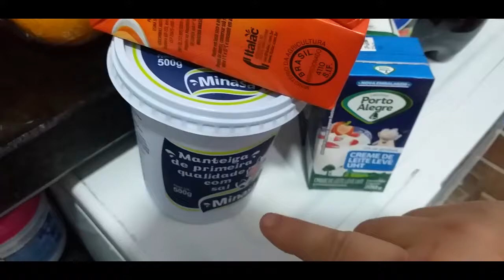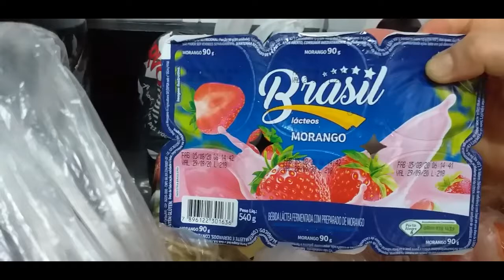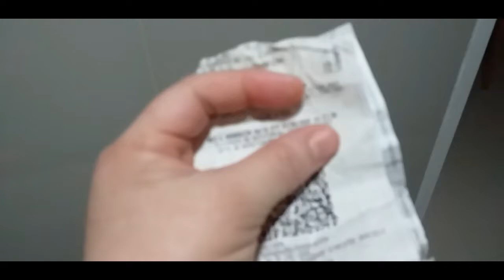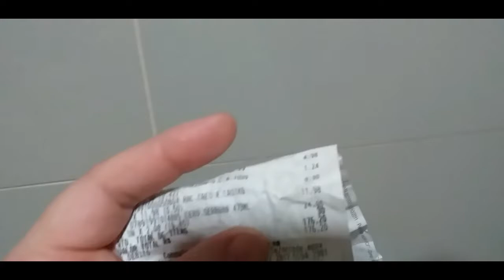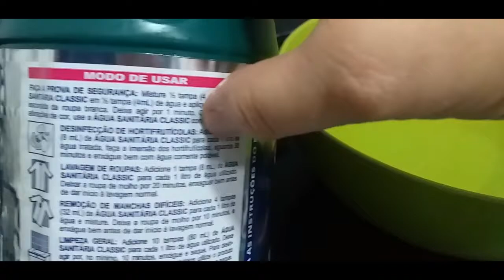FIZ MUITA COISA,ALMOÇO SIMPLES CAMA POSTA,HAMBURGUER MERCADO E HIGIENIZEI AS COMPRAS.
Olá pessoal!!
Vlogando para vocês dois dias da minha rotina de casa,teve mercado,lanche,café,cama posta e um almocinho simples,fica comigo e vem ver tudo que fiz,beijos amores e fiquem com Deus.